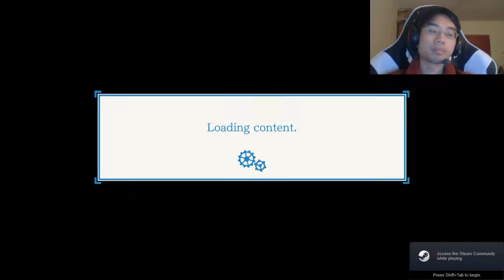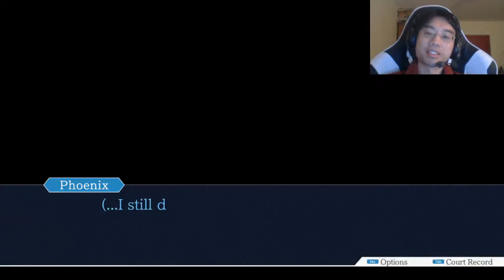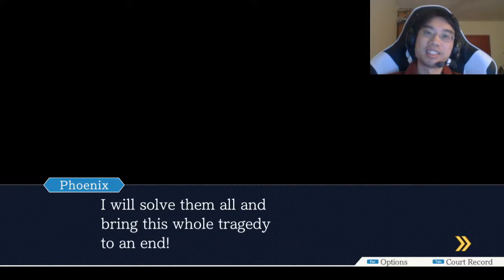Phoenix Wright Trilogy playthrough #197: Iris' "Confession"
Wait, this isn't right.